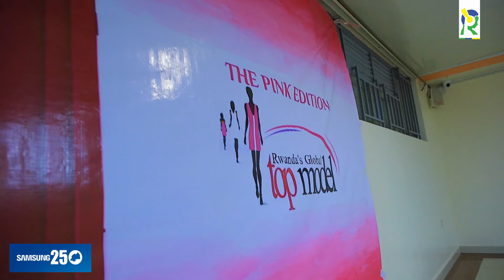Ibyishimo by'igisagirane kuri 30 bakomeje muri Rwanda Global Top Model bahishuye ibanga bakoresheje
Abasore n'inkumi bahatanye muri Rwanda Global Top Model biyerekanye hatoranywa 30 bahize abandi byakomeje mu irushanwa.